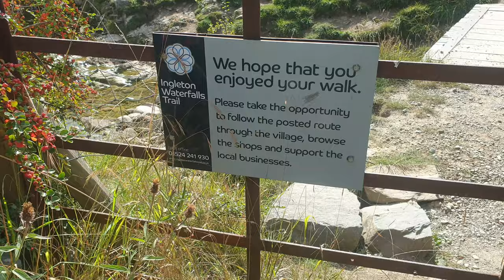Ingleton Waterfalls Trail Springer Spaniel 4k Toby dog Adventure North Yorkshire, Yorkshire dales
Ingleton Waterfalls Trail Springer Spaniel 4k